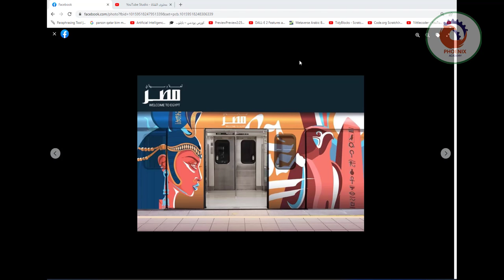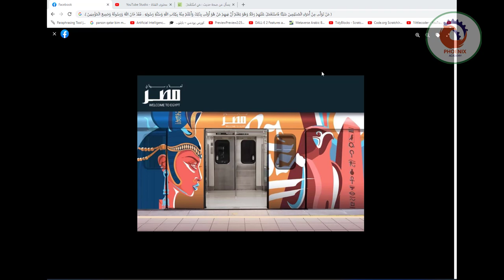سماعيل حسين أبو الخير شاب مصري قرر يعمل تصميم هوية لمحطة كلية البنات باستخدام ومعالجة رموز من الح